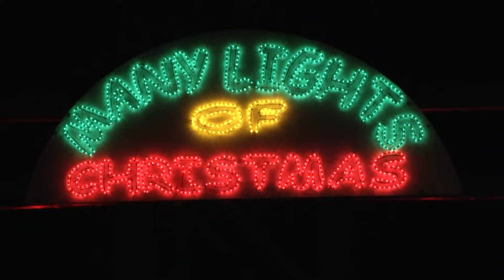Ed Sign Up Promo 2014